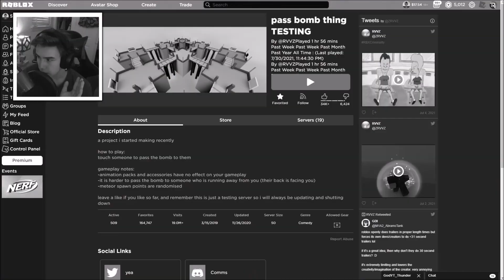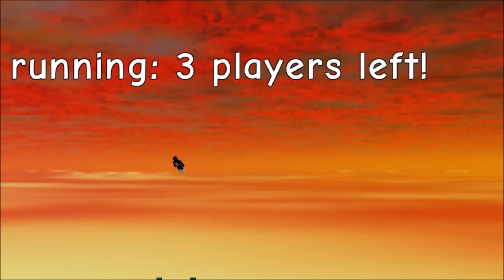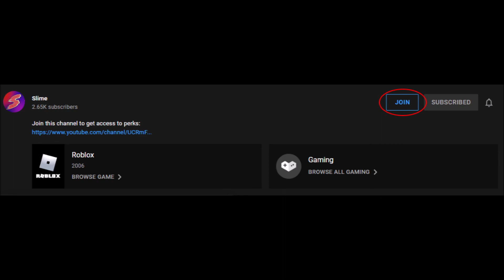pass bomb thing testing is the BEST game on Roblox...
pass the bomb is actually the best game on roblox no cap